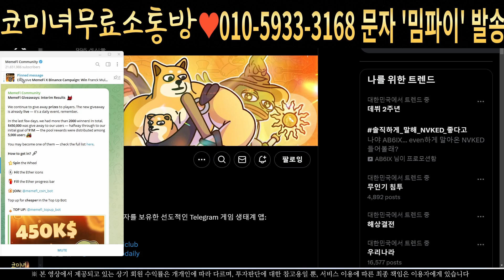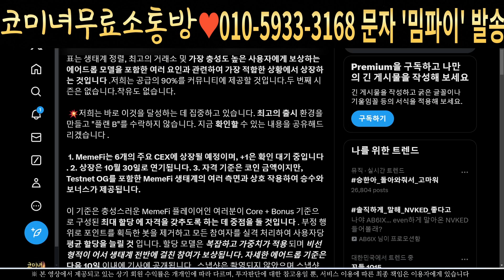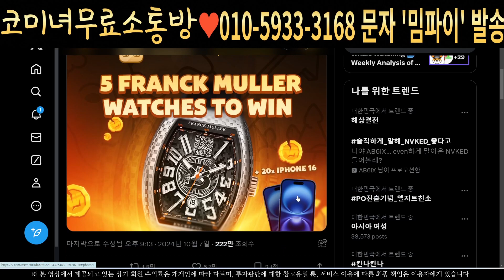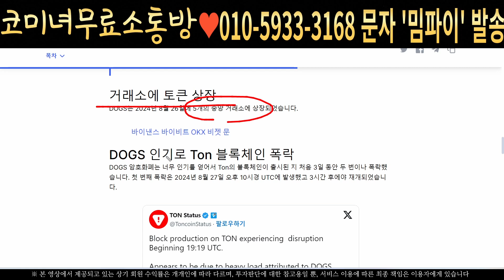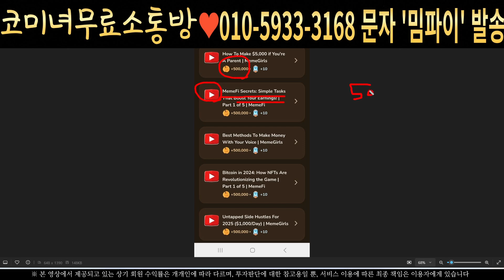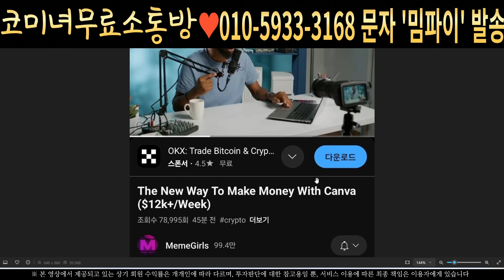[밈파이코인] memefi - 긴급속보 6개 CEX 동시상장 무료채굴 1900만개 받아가세요 필수시청 코미녀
안녕하세요
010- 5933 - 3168  으로 문자로 '밈파이' 전송하시면